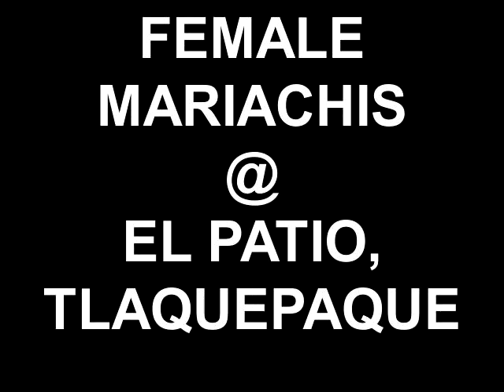FEMALE MARIACHIS @ EL PATIO, TLAQUEPAQUE, JALISCO, MEXICO